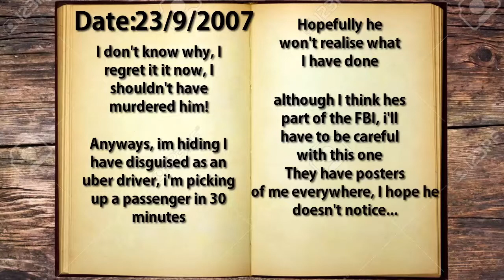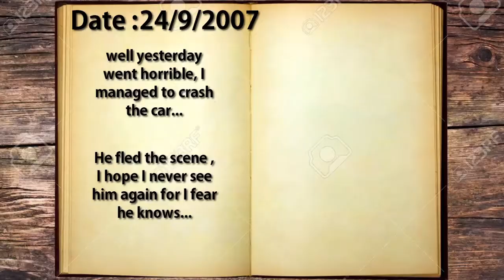- GTA IV - short movie - WANTED -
Hey guys, I hope you enjoyed this video :D

:P